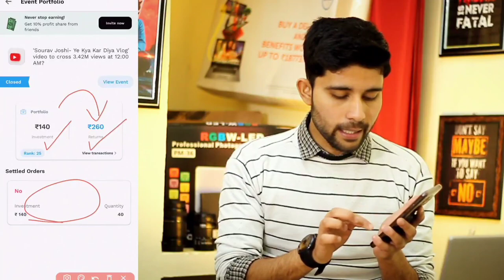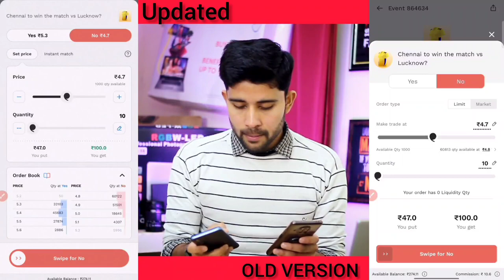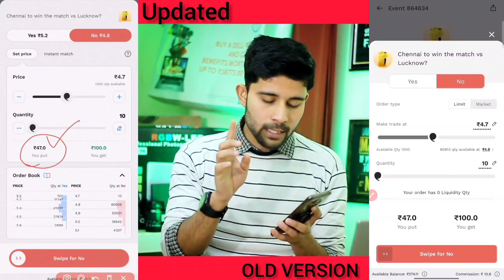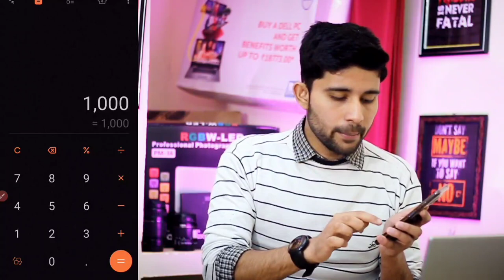Probo Tds | probo charges | probo tax | Probo app charges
Probo Tds
Probo app charges

Probo app Tds
Probo tax
52% tax in Probo